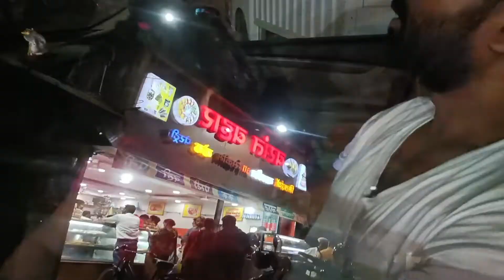Sunday vlog Car ho gya panchar Sab khrab ho gya 🙂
Your Queries vlogs , video,maa, Beti , Sunday video, Sunday vlog Aayushi, PiyushKumari, Piyush,maabeti,dally vlogs,